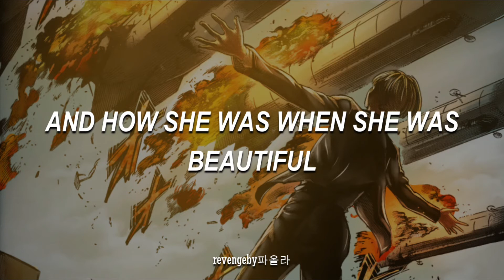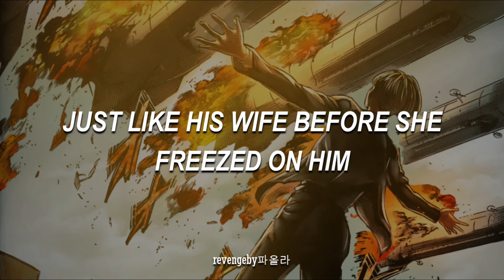BABOOSHKA | KATE BUSH | LYRICS